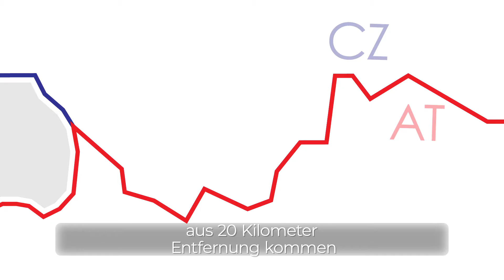Healthacross: Grenzüberschreitende Patientenversorgung Gmünd / České Velenice - Interreg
Gesundheit ohne Grenzen – so lautet das Ziel des von der WHO als Best Practice ausgezeichneten EU-Projektes Healthacross for future, das derzeit im Rahmen der EU-Förderschiene „Interreg V-A Österreich – Tschechische Republik“ umgesetzt wird.

Seit 2013 können tschechische Patienten im Landesklinikum Gmünd ambulant behandelt werden, dank Healthacross for future soll dies bald auch stationär möglich sein. Darüber hinaus entsteht das erste grenzüberschreitende Gesundheitszentrum in Gmünd/České Velenice.

Im Rahmen des Programms „Interreg V-A Österreich – Tschechische Republik“ werden derzeit 60 Projekte mit 324 beteiligten Projektpartnern – von Universitäten über Museen bis zu Gemeinden und Vereinen – in den Projektregionen Niederösterreich, Wien sowie Oberösterreich und in der Tschechischen Republik (Südböhmen, Südmähren und Vysočina) gefördert.